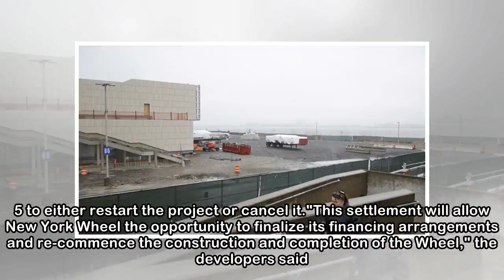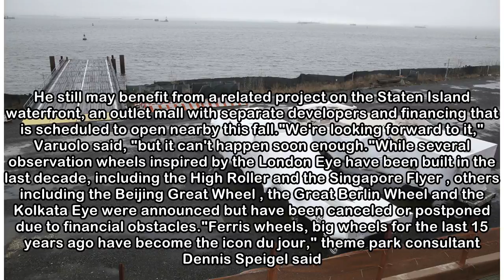Deal could restart stalled NYC Ferris wheel tourism project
NEW YORK — It was a soaring idea, intended to put the city's least-populous, least-visited borough on the tourism map. But six years after it was announced, a plan to build one of the world's largest ...